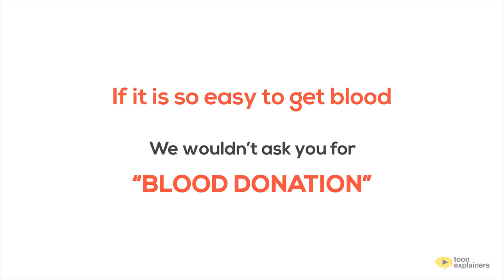Donate Blood. Give life to Someone! - Team Geniies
Animated Promo Video to raise Social Awareness of blood donation! (In Public Interest by Geniies)

Donating blood is a completely safe four-step process: registration, medical history and mini-physical, donation and refreshments.
But the joy it would give you knowing that you have contributed to saving human lives cannot be compared to anything in this world!
Character is doing the right thing when nobody's looking. And the gift of blood is the gift of life to someone who might dearly need it…
So channel your inner spirit to make the right decision and start donating now.